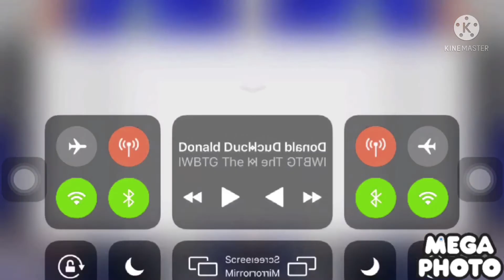Donald Ducc And The Mouse Trap (A Funny Tiktok Video by Donald Ducc) in G Major 69